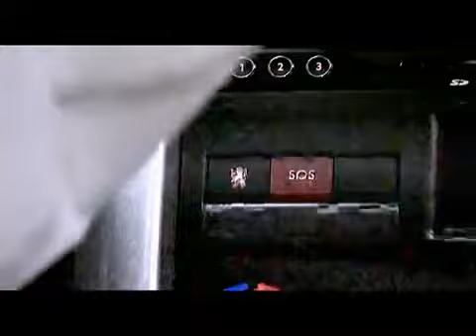Peugeot Connect SOS - Ecco come Funziona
- Il Sistema Peugeot Connect SOS invia un messaggio di SOS in caso di incidente indicando il posizionamento del veicolo.